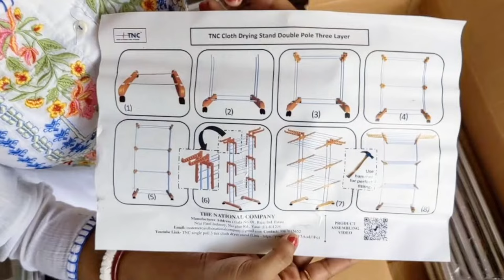How To Assemble Cloth Drying Stand | TNC 3 Tier Cloth Dryer Stand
Today you watch how to assemble a cloth drying stand. This is TNC three tier steel Cloth Dryer Stand which I bought from Flipkart. But you can assemble any cloth drying stand with this style.

Jasmine 💮

Common queries:
How to assemble cloth drying stand
Tnc 3 tier cloth dryer stand
How to assemble cloth stand
How to assemble cloth hanger
Tnc single pole 3 tier cloth dryer stand
Tnc double pole 3 tier cloth dryer stand
Cloth drying stand assembly
Clothes drying rack assembly
Tnc cloth drying stand assembly
Cloth drying stand fitting
Cloth drying stand review
Cloth drying stand Flipkart
Cloth drying stand pipe